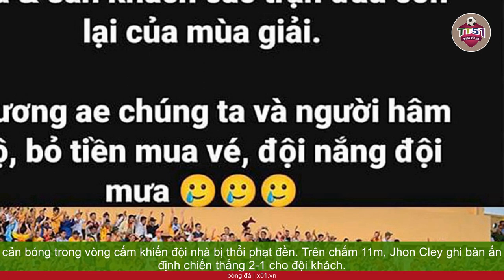CỔ ĐỘNG VIÊN NAM ĐỊNH PHẢN ỨNG QUYẾT LIỆT SAU THẤT BẠI TRÊN SÂN NHÀ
Nhạc trưởng đã không thể tiếp tục ở lại trên sân để bắt nhịp hô vang Nam Định - Nam Định. Ai sẽ phất cờ khi khí thế rệu rã, người người phản đối. Khán đài B đã thực sự không còn lửa để bùng cháy lên một khát vọng Thiên Trường. Từ nay sẽ không còn gắn liền với hai từ chảo lửa..., một chia sẻ trên fanpage của CLB Nam Định.